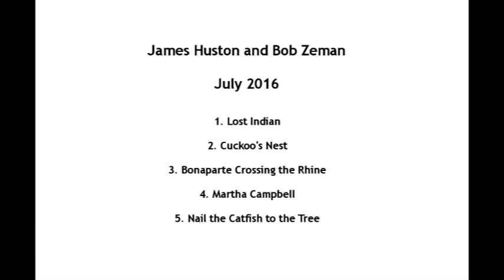James and Bob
Featuring James Huston on fiddle and Bob Zeman on everything else. Here's 5 songs. Fair warning: the video part is just the title image for the entire duration!
1- Lost Indian
2- Cuckoo's Nest
3- Bonaparte Crossing the Rhine
4- Martha Campbell
5- Nail the Catfish to the Tree

Recorded late June / early July